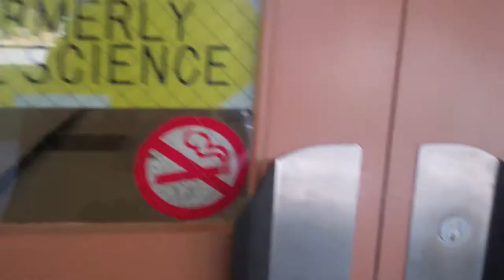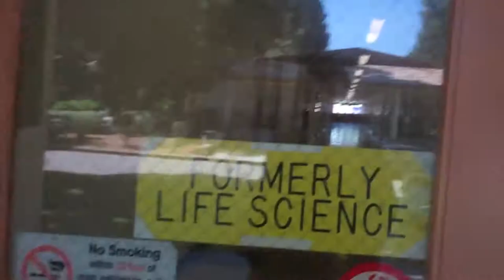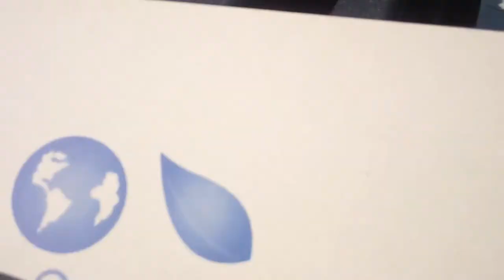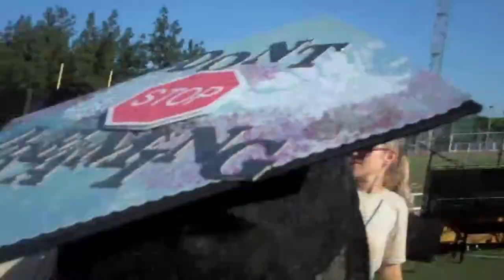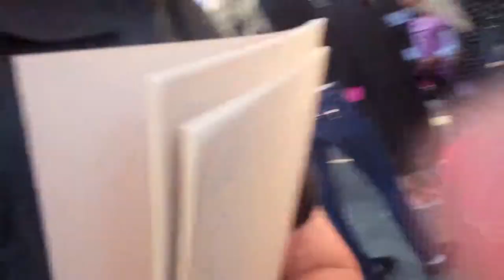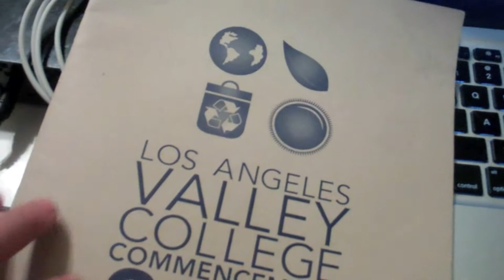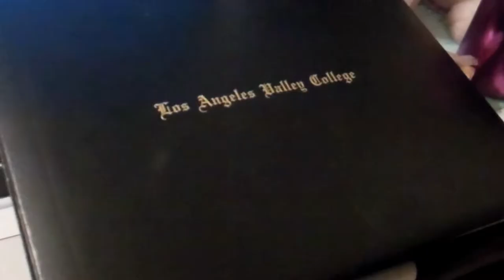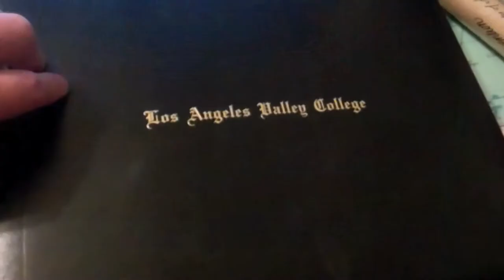My days at Los Angeles Valley College, Part 3: Graduation Day (June/2012)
After spending four years of my life at Los Angeles Valley College, I finally graduated in June/2012. Part 3 of my 3 part series about VALLEY is about my graduation. This is my actual footage from the college at the football stadium. Enjoy!